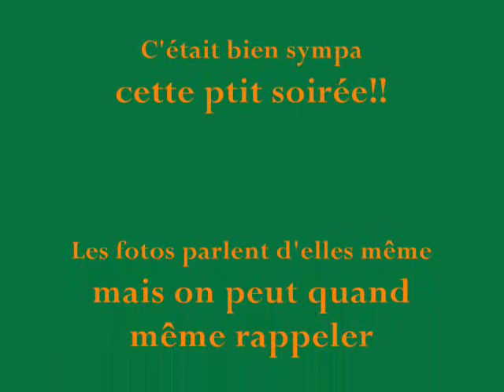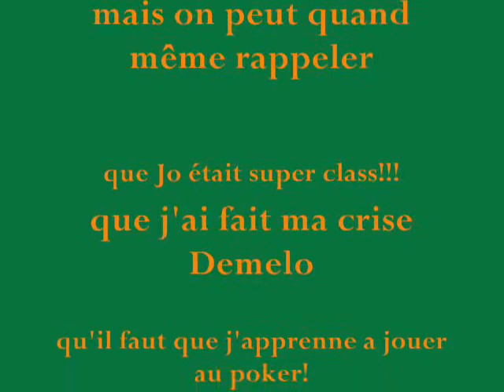Anniversaire quentin 18 ans vialard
joyeux anniversairee